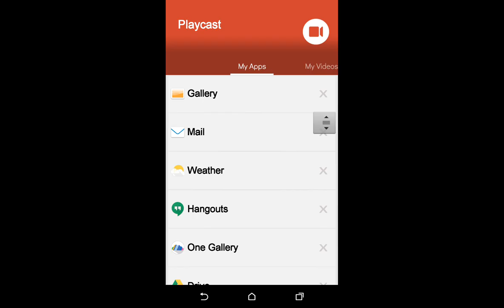June 25, 2019